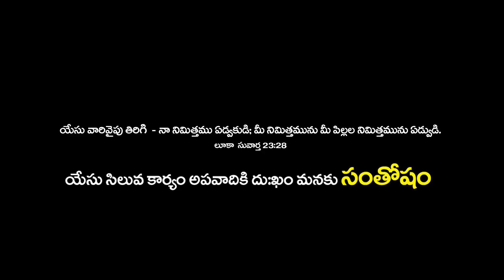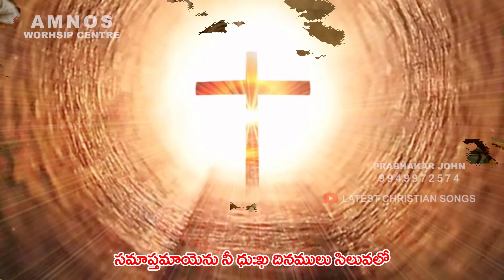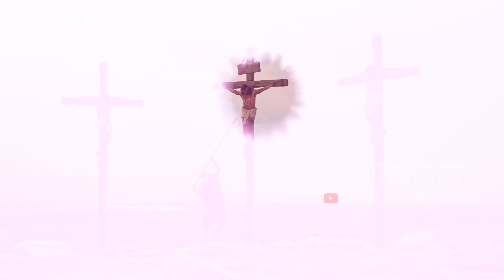SANTHOSHAM || LENT DAY SONG || PASTOR. PRABHAKAR JOHN || MUSIC : BRO. VIJAY (NANI)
SONG :SANTHOSHAM, LENT DAY SONGS,
LYRICS, TUNE, SUNG BY : PASTOR. PRABHAKAR JOHN,
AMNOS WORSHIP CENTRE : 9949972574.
Video Editing : Vara Prasad - 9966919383